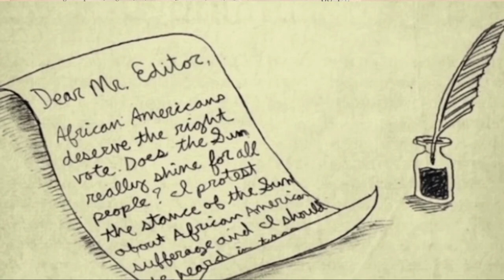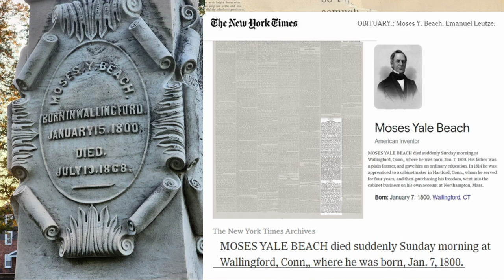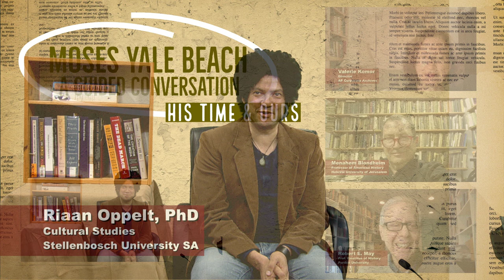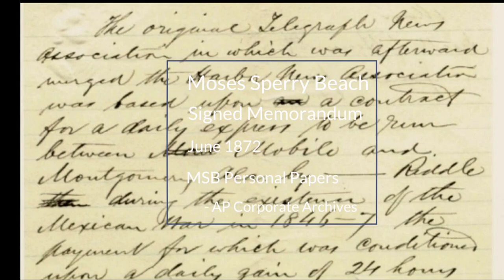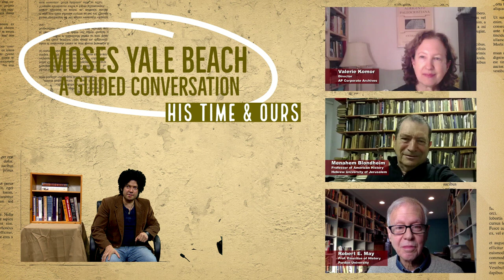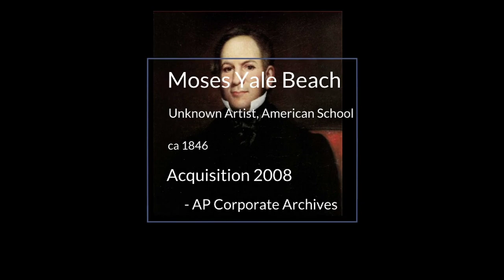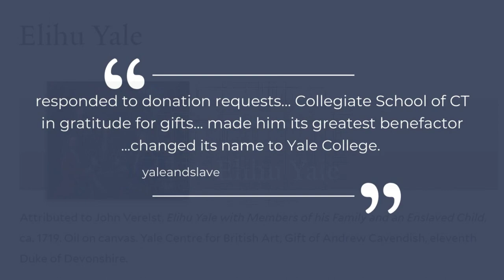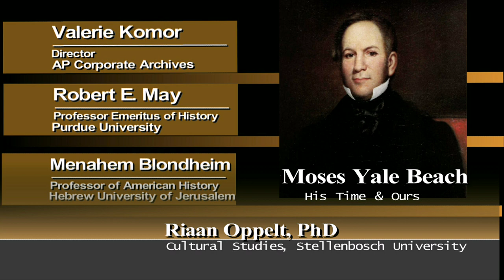Moses Yale Beach | His Time & Ours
A guided conversation about Wallingford CT native son, Moses Yale Beach, whose contributions to the world are mostly unsung. Among his contributions is the founding of the Associated Press.

Today we are speaking with Valerie Komor, Director of Corporate Archives at the Associated Press, and Professors of American History Menahem Blondheim (joining us from Israel) and Robert E May (joining from Washington State.)

To provide our viewers with some context, Moses Yale Beach was born in Wallingford CT on Jan 15, 1800, and died in 1868.  A man of many skills and innovations, his most successful venture involved the penny newspaper,  The Sun, from 1838 to 1858. He died approximately three years after Lincoln was assassinated while living in his mansion built by architect Henry Austin.

Our distinguished guests are experts in their respective fields and their contributions remain, increasingly so, relevant to our contemporary education regarding important events in history not always in the larger public awareness. This is but one reason why we are happy and honoured today to be joined by Director Komor and Professors Blondheim and May.

Professor Robert May, formerly of Purdue University and now retired, is a specialist in 19th-century American history and the author of, among others, Manifest Destiny's Underworld,  The Southern Dream of a Caribbean Empire, Slavery, Race, and Conquest in the Tropics: Lincoln, Douglas, and the Future of Latin America and Yuletide in Dixie: Slavery, Christmas, and Public Memory.

His works contribute renewed understanding of and interventions to knowledge about 19th-century American Western expansion. In so doing, Professor May’s work alters and enhances our understanding of Manifest Destiny, Underground Railroads and other important focus topics
affixed to the Antebellum and beyond, and Professor May’s recent writing continues to explore the necessity of intervention in nationwide education curriculums.

Professor Menahem Blondheim is a faculty member in the Department of Communication and Journalism and the Department of History at the Hebrew University of Jerusalem.
His research explores the role of communication in American and in Jewish history, as well as the history of media. A former entrepreneur and executive in the high-tech industry in the dawn of high-speed digital communications, he also studies the development, performance, and meaning of communication technologies, new and old. He has received his BA degree from the Hebrew University, MA and Ph.D. degrees from Harvard University, and has won fellowships from the NEH, Smithsonian Institution, Library of Congress, and the University of Pennsylvania. Professor Blondheim’s extensive work in communication and communication histories is, for our purposes, fascinatingly presented in his book, News Over the Wires: The Telegraph and the Flow of Public Information in America, 1844—1897.